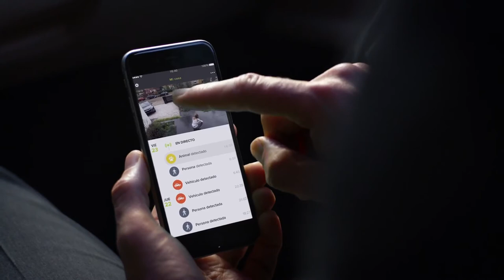Netatmo - Cámara exterior inteligente NOC - S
Recibe una alerta en tiempo real para actuar en caso de intrusión en tu propiedad.

¡Protege tu propiedad! Cámara Exterior Inteligente te avisa inmediatamente en caso de que una persona o un vehículo entren en tu propiedad.

Notificaciones adaptadas: te ofrece tranquilidad en tiempo real

La Cámara Exterior Inteligente Netatmo protege tu hogar brindándote tranquilidad. Cuando detecta a una persona o un vehículo desconocidos en tu propiedad, te alerta inmediatamente a través de una notificación en tu smartphone. La Cámara es un dispositivo inteligente que sabe cómo distinguir entre una persona, un animal, un vehículo o un movimiento corriente.

¿Has recibido una alerta? Tú decides qué hacer.

Se acabaron las alertas inútiles

La Cámara Exterior Inteligente Netatmo posee la función Alert-Zones. Con ella, podrás definir con precisión las áreas que deseas monitorear (en tu terreno, no afuera) y para qué tipo de intrusión quieres recibir alertas. ¿Persona, vehículo o animal? Puedes guardar tus preferencias y configurar la Cámara para no recibir alertas innecesarias cuando tu perro salga al jardín.

Sin suscripción y con acceso a todas las funciones

Con Netatmo no hay gastos ocultos. El almacenamiento de vídeos y todas las funciones de la Cámara Exterior Inteligente son accesibles sin suscripción, de forma permanente. Descarga todas las imágenes y vídeos que quieras, podrían servir como prueba en caso de robo. Las actualizaciones de la aplicación y de la Cámara también son gratuitas y seguirán siéndolo.